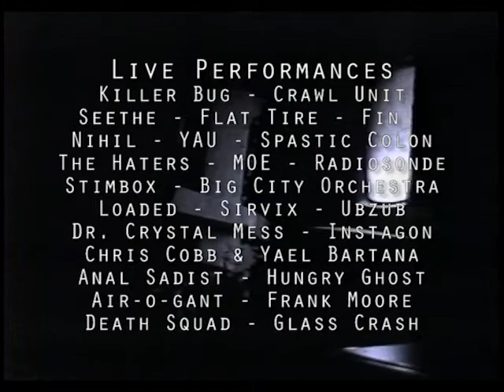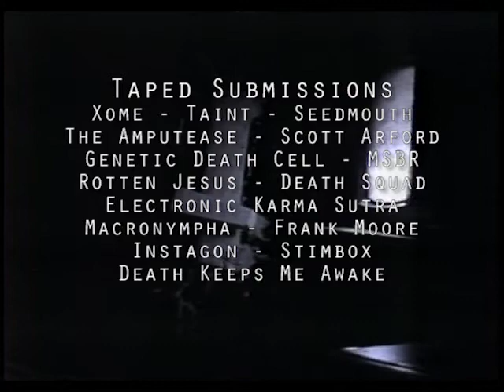The Pain Factory (Promo 2)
Influencing Machine Records & Spastik Visuals
Proudly Present: The Pain Factory
A Public Access Live Noise Show 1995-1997
Channel 53 San Francisco, California
12 Episodes - 4 DVD Set - 16 Page Color Booklet
13 Hours Of Archival Footage
Released 2018 - Edition of 350

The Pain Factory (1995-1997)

For about three decades, Michael Contreras has been one of the most consistently intriguing artists in the Industrial Noise scene, beginning under the name Trucido, then as Death Squad, and most recently as MK9. Anyone who has followed his prolific output through the years has recognized Contreras’ versatile use of multi-media elements, including text, photography, performance, and video. Another major piece of his body of work was almost lost, however, nearly forgotten since the mid-1990s: The Pain Factory.

In 1995, Contreras, then an employee at Channel 53, San Francisco’s Public Access TV station, decided to curate and produce a monthly TV show showcasing Industrial/Noise/Experimental music and film. It is difficult to understate how subversive The Pain Factory series was. In the pre-internet era, public access TV provided the only platform by which controversial imagery and art could be broadcast to the world at large, and Contreras maximized the use of this peculiar medium, pushing the boundaries in ways that were unfathomable at the time. Contreras, and the artists whose work he projected over the airwaves to often unsuspecting viewers, were unconstrained and confrontational—so much so that the show was threatened with lawsuits and featured in local papers due to the extremity of the imagery.

The Pain Factory is also notable because it offers a snapshot of the mid-1990s Noise scene. The years 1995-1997 arguably represented the scene’s peak output, in terms of quantity and quality, and yet, it was strikingly underdocumented. The Pain Factory offers a unique record of the musical and visual activity of some of the era’s most significant figures and captures the aesthetic breadth of the Noise scene at large in that era, before rote adherence to self-imposed rules and sub-categories became the new norm in the 2000s. The quality is also impressive. These aren’t basement camcorder videos; The Pain Factory was a legitimate television broadcast program, and many of the performances featured here were recorded live in the Channel 53 TV studio.

Unless you lived in the Bay Area during the mid-1990s, it was impossible to see The Pain Factory. Only a single set of U-matic and S-VHS tapes exists, which Contreras himself kept safe through the years. The show was never widely tape-traded and has never made its way onto the internet. Contreras has spent nearly two years restoring and digitizing the entire series in an effort to rescue them from analog oblivion. It is, therefore, a major revelation to finally see an official presentation of this material, jointly released by Contreras’ own Spastik Kommunikations label and Influencing Machine Records.

This 4-DVD set features 16 page full-color booklet with original flyers and artwork and liner notes by G.X. Jupitter-Larsen, Scott Arford, J. Campbell, Jeff Gunn and Michael Contreras. It contains approximately 13 hours of footage, including nearly every performance and video submission broadcast as part of The Pain Factory series:

Taped Submissions and Performances by:
Xome - The Amputease - Taint - Scott Arford - Seedmouth - Genetic Death Cell - The Haters - Death Squad - Rotten Jesus - MSBR - Electronic Karma Sutra - Macronympha - Stimbox - Frank Moore - Instagon - Death Keeps Me Awake

Short Films and Video:
The Digger - Snuff Balloon - Holes On The Neck - Institutional Broadcast - Serrrations - TV Homicide - Dahmer Spectacle